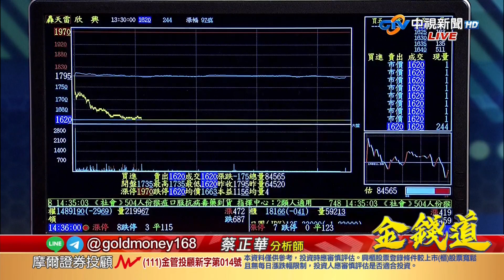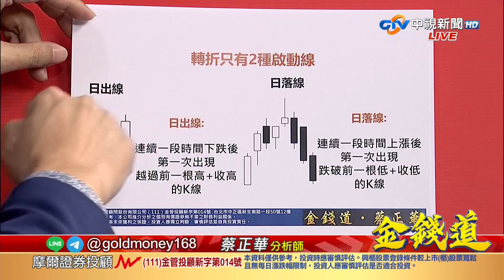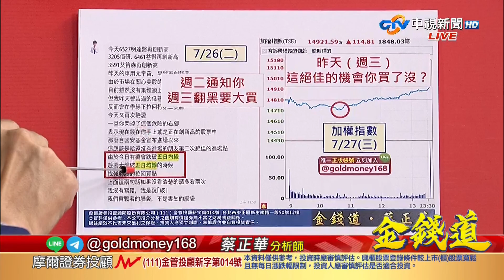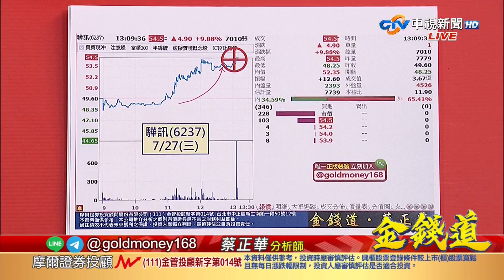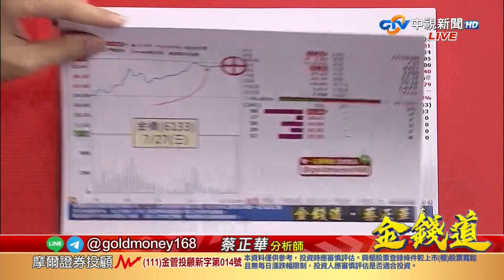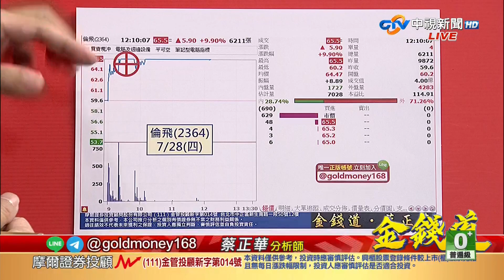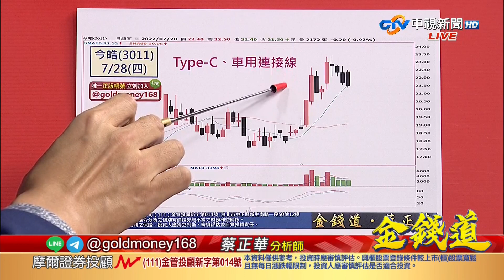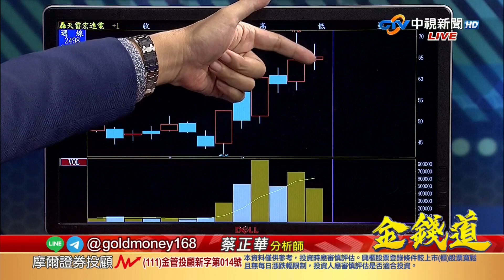中視【金錢道】20220728 蔡正華：建達、倫飛、金橋漲停！升息後，多空分歧加速！這特徵的股票很容易漲停！